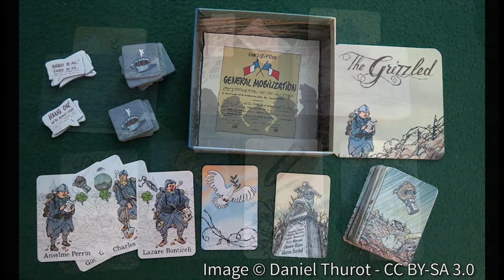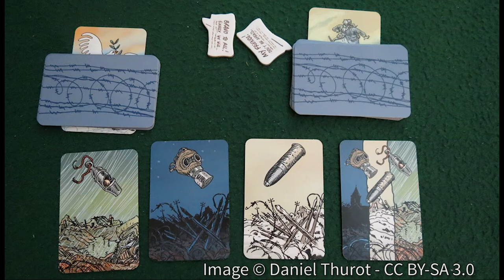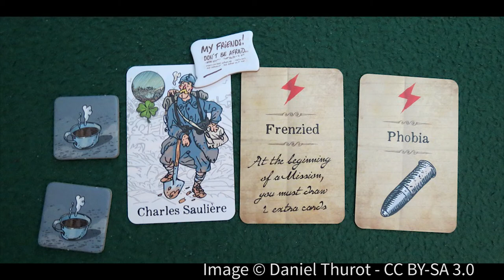The Grizzled - GeekNights Presents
Tonight on GeekNights, we review the beautiful and unique co-op board game The Grizzled. It's deeply thematic, expresses the horror and camaraderie of war, and isn't about winning war: just surviving it. Designed by Fabien Riffaud and Juan Rodriguez, with art by Tignous.